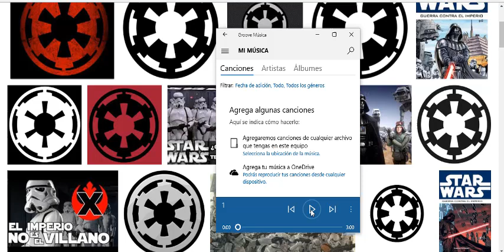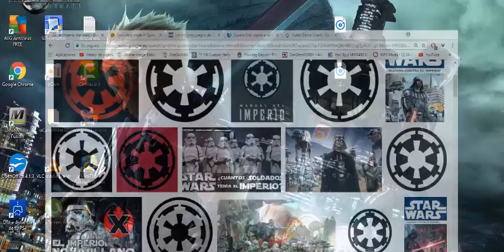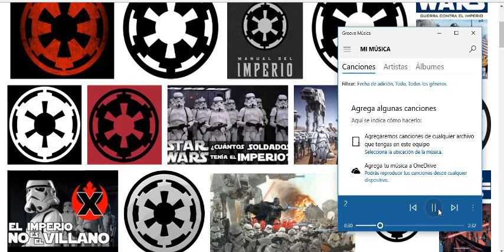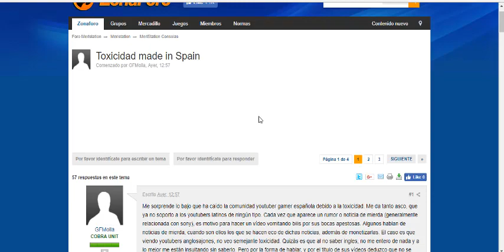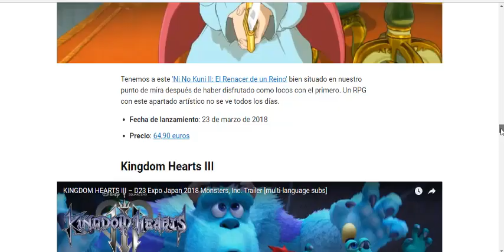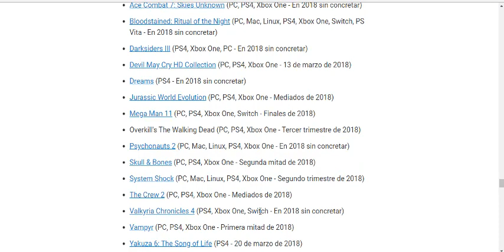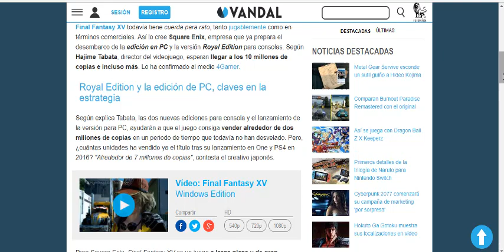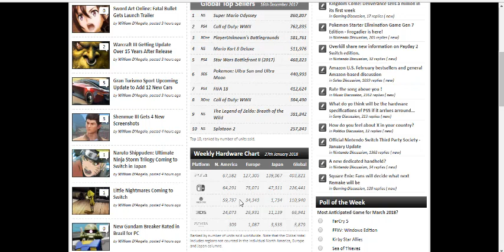EL IMPERIO Y SU LEGADO